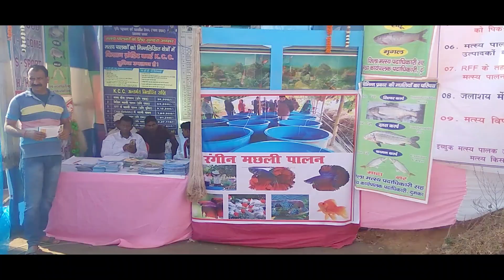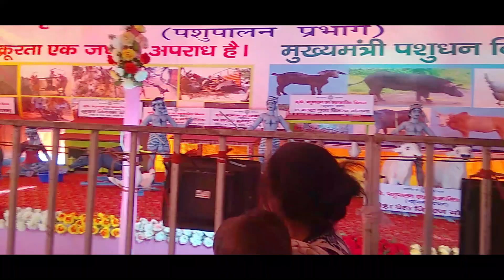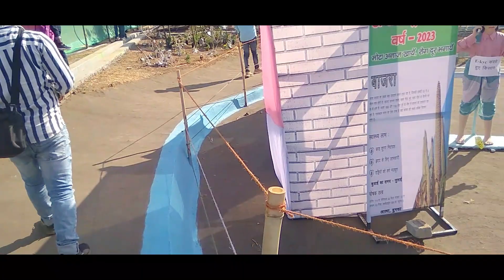Hinjla Mela Documentary 2023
Ravi Murmu
Santali video